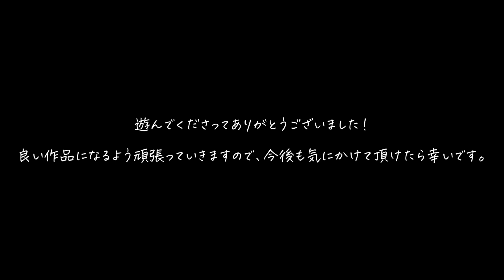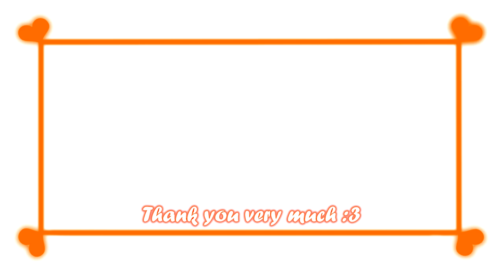Vivi and The Magic Island [February Update\2021] - Gameplay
Game:
Vivi and The Magic Island
Alps and the Dangerous forest
Platform: PC\Windows only
language: Japanese
Video recording program:OBS\Open Broadcaster Software
Configuration of my PC:
Сase: CHIEFTEC Scorpion III ARGB Tempered Glass
Power Supply: Seasonic PRIME 1000W Gold
Motherboard: MSI MPG Z490 GAMING PLUS
Processor: Intel Core i7-10700K
Сooler: Noctua NH-D14
RAM: 32gb - HyperX Predator DDR4-3200
Graphics: Asus TUF GeForce GTX 1660 SUPER
SSD-M2: Samsung 970 EVO V-NAND MLC 1TB
HDD: Seagate Barracuda 2TB 256MB 7200RPM 3.5"

My Gmail:
System requirements:
CPU: 2.0 GHz
RAM: 2 GB
VRAM: 512 MB
HDD:1gb